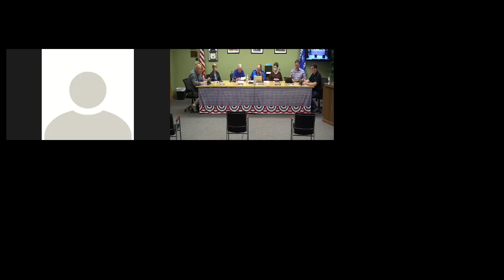May 18th Special Council Meeting